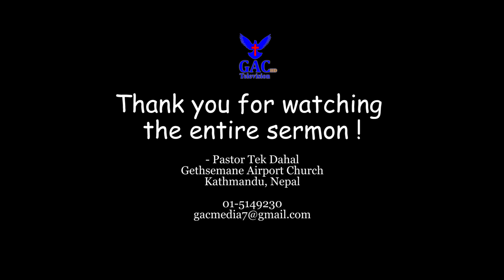Why Do Fellowship ? संगति किन गर्ने ? Pastor Tek Dahal | GAC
Speaker : Pastor Tek Dahal
Camera : Sandhya Nepali
Editor : Sunil Raj Lo Lama